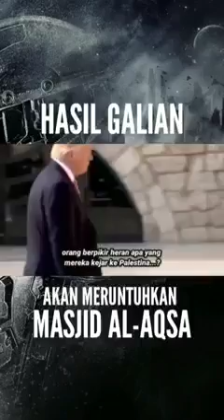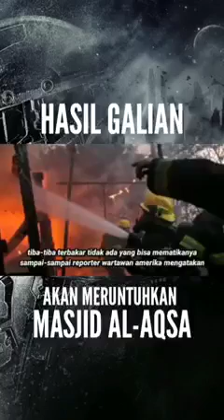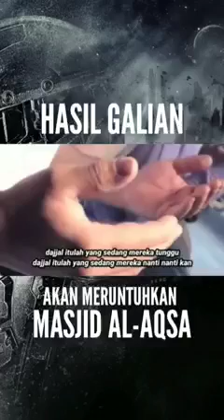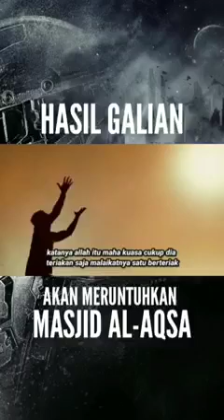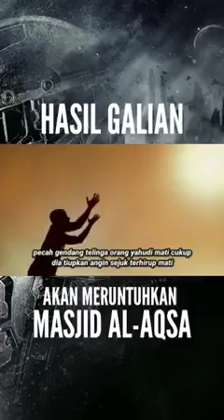KAJIAN MASJID AL - AQSHA